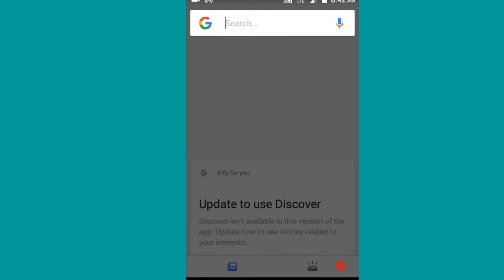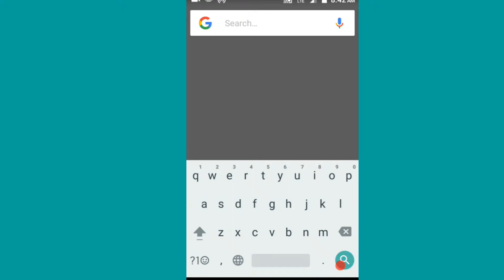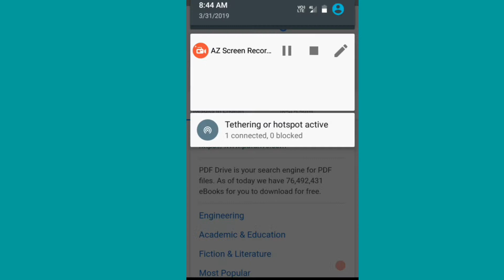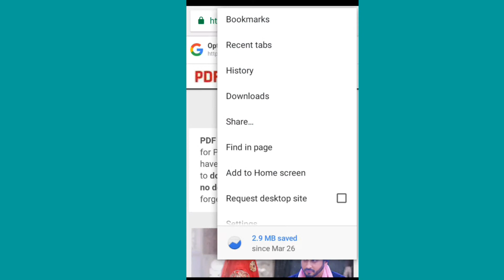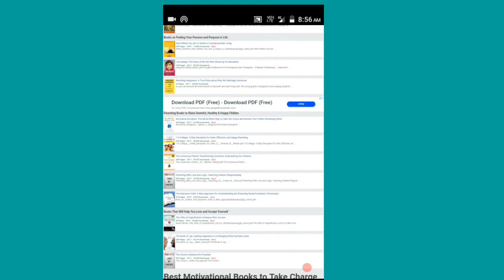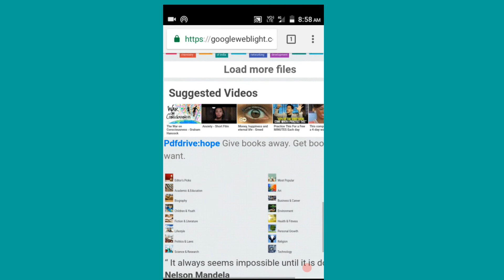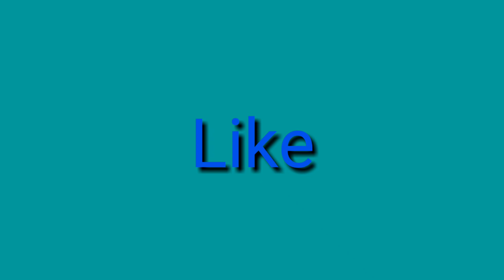pdf download kaise karen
आज हम आपको Book Kaise Download Kare के बारे में बताने जा रहे है अगर आप भी PDF Book Kaise Download Kare के बारे में जानना चाहते है आप बिलकुल सही पोस्ट पढ़ रहे है इस पोस्ट में हम आपको इसके बारे में पूरी जानकारी देंगे।

कुछ लोग ऐसे होते है जिन्हें सीखने का बहुत शौक होता है जिसके के लिए लोग इंटरनेट का Use करते है लेकिन वहां पर सभी Information सही नही होती इसके लिए Books सबसे अच्छी है जिनसे अगर आप दोस्ती कर लेते है तो इससे आपको बहुत कुछ सीखने को मिलता है कहते है की Books आपकी सबसे अच्छी दोस्त होती है।

आजकल इंटरनेट एक ऐसी चीज बन गयी जिसके ज़रिये आप दुनियाभर की जानकारी प्राप्त कर सकते है। अगर आपके फ़ोन में इंटरनेट डाटा है तो आप इंटरनेट पर जितना सीखना चाहे उतना सिख सकते है। आप इंटरनेट पर Ebook डाउनलोड करके कहीं भी कभी भी पढ़ सकते है।

तो चलिए जानते है Books Kaise Download Kare अगर आप इसकी पूरी जानकारी पाना चाहते है तो इसके लिए हमारी पोस्ट को शुरू से लेकर अंत तक जरूर पढ़े हमे उम्मीद है की आपको आपके सारे सवालों के जवाब हमारी आज की पोस्ट में मिलेंगे